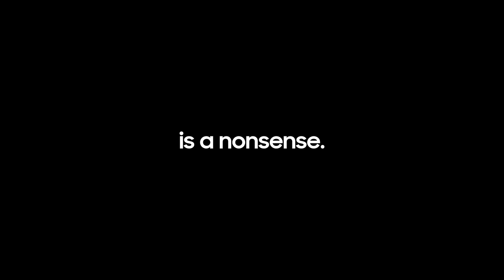2022 QLED: Q-Symphony | Samsung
Pair your Samsung QLED TV with Soundbar for maximum viewing pleasure. Q-Symphony intelligently synchronizes audio from both devices, allowing you to project multi-dimensional sound across your space.